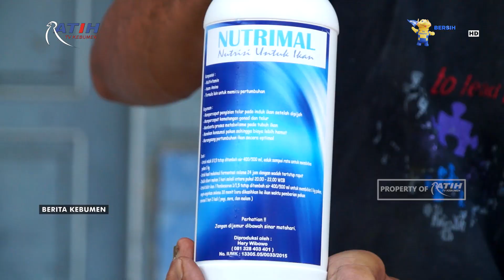Probiotik Ikan Buatan Warga Kebumen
Berita Kebumen Edisi Senin, 26 Juli 2021

Berbekal pengalaman sebagai pembudidaya ikan selama belasan tahun, Heri Wibowo warga Desa Karangglonggong, Kecamatan Klirong berhasil membuat probiotik atau mikroba yang menguntungkan bagi ikan yang dibudidaya. Bahkan probiotik buatannya sudah mampu merambah Kalimantan hingga Papua.